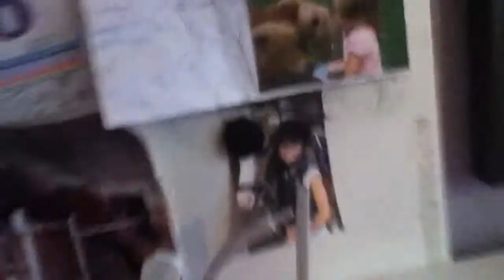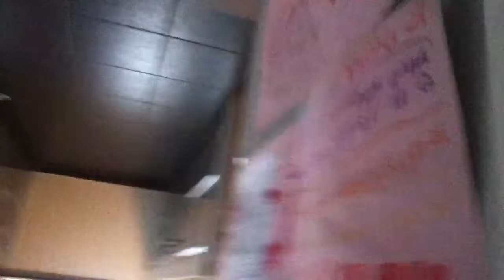Mini Pini dini vlog